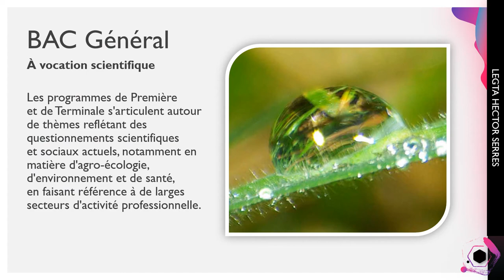Bac général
BAC G au Legta Hector Serres